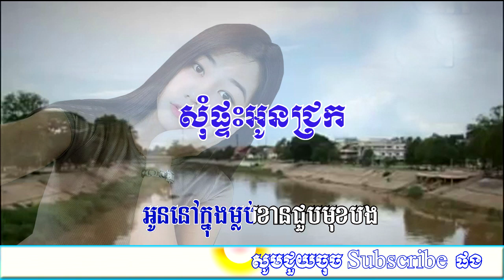សុំផ្ទះអូនជ្រក-ស៊ីន ស៊ីសាមុត, Sin Sisamouth, ភ្លេងសុទ្ធ